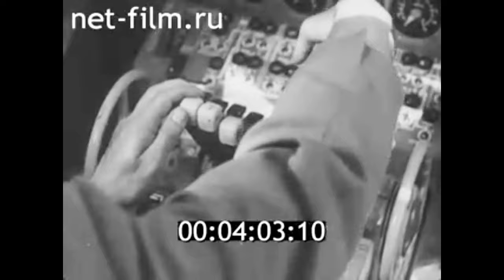1967г. Москва. реактивный лайнер Ил-62.